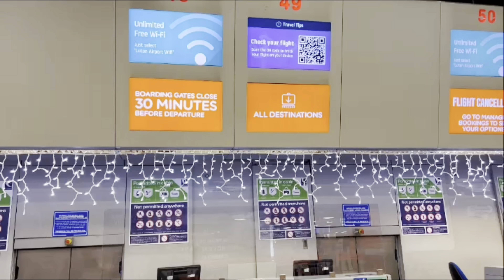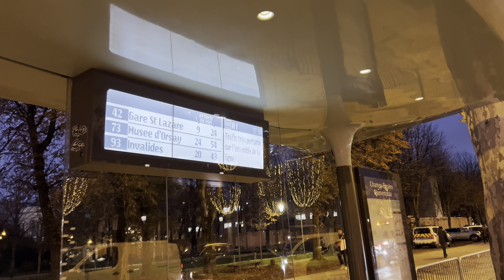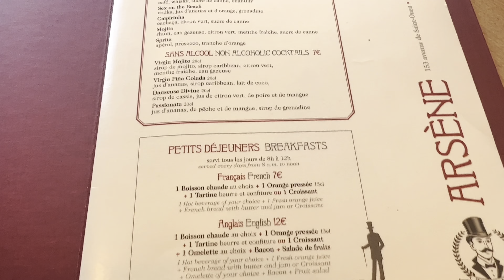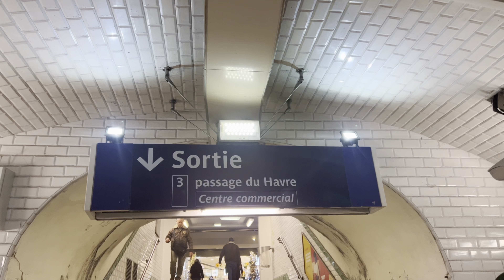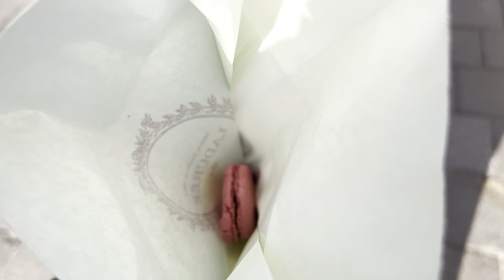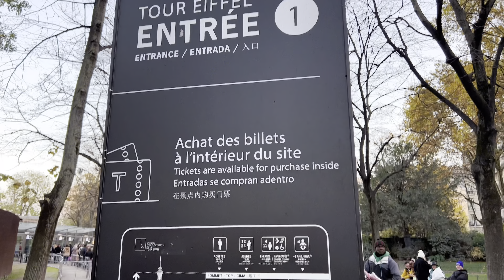Solo Paris Vlog | The Eiffel tower | Siene river cruise |Passage du Havre | Tips | Abiolahydee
Hi Loves, sharing my solo trip to Paris with you, sadly, i couldnt fit all the momements captured in one video, so here is the episode 1 of Paris vlog, tour around eiffel tower, the river cruise and some little shopping in Passage du havre.